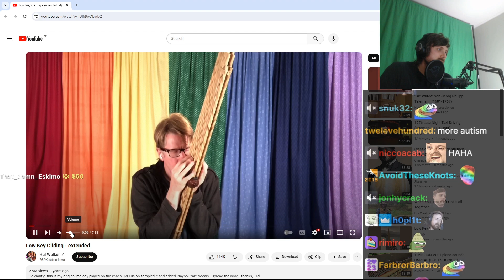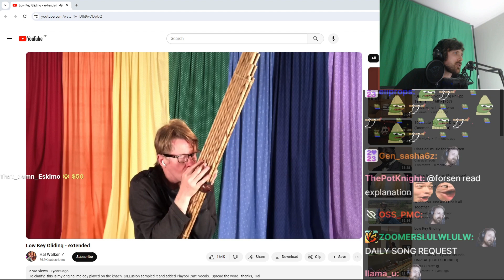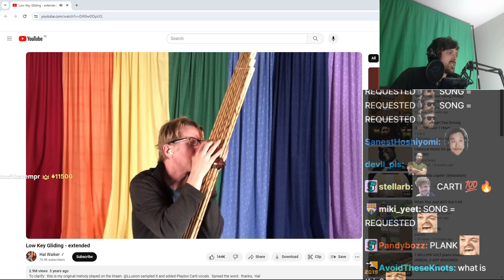Song Request Gets Past The FILTER!!! Forsen reacts to Low Key Gliding extended